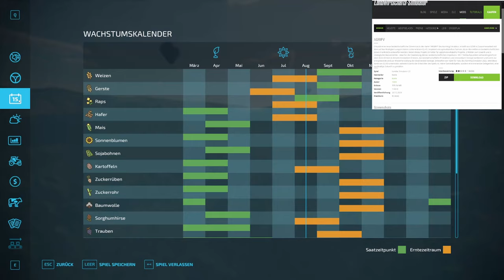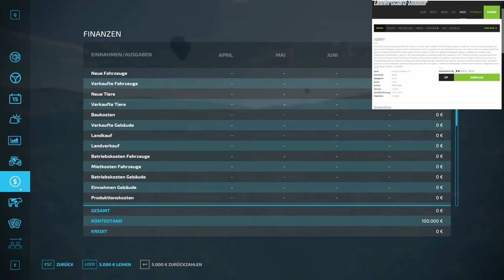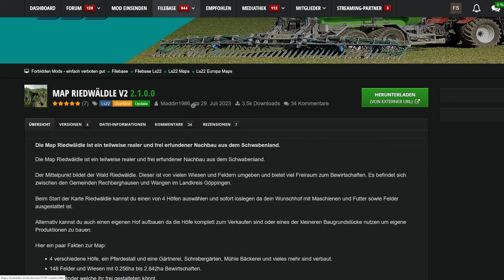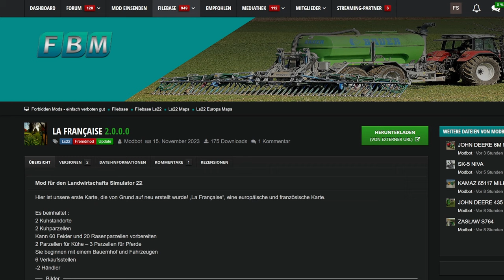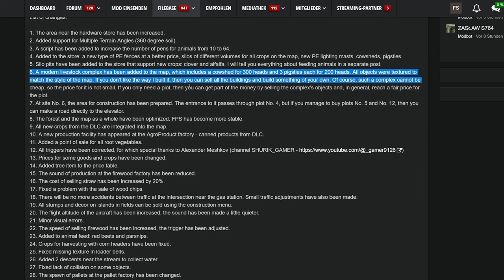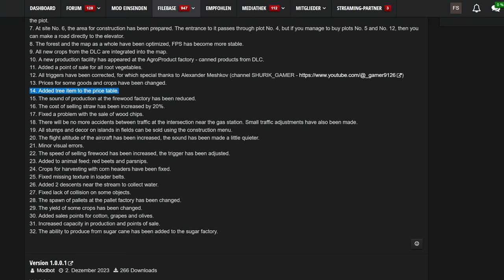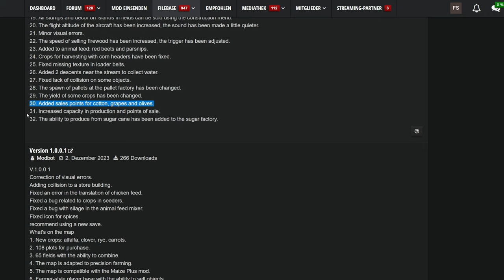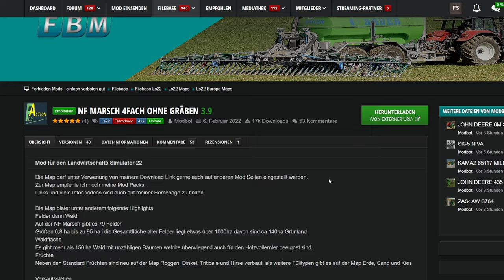LS22 MAP NEWS Kandelin im schnellen Überblick und MEHR!!! 23.-25.12.23 LS22 Mapvorstellung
LS22 MAP NEWS Kandelin im schnellen Überblick und MEHR!!! 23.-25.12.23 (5 neue Karten +6 Updates) LS22 Mapvorstellung

00:00 Einleitung
00:15 Kandelin In MV
04:40 Agripv
08:04 Kutas
11:10 Eagle Eye County
14:56 La Pinsonnière
19:08 Updates

★DL-Seiten★

NF Marsch 4X V3.9
Forbidden Mods: